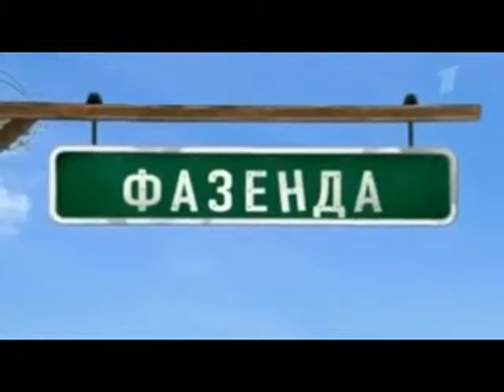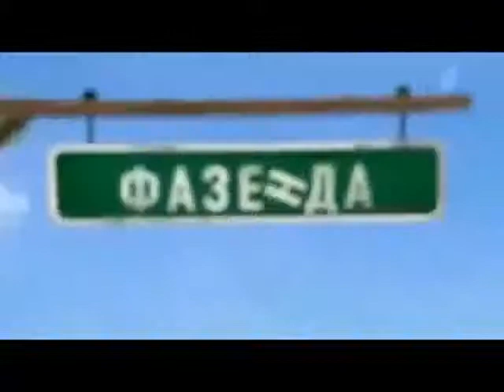винтовые сваи в новокузнецке цена